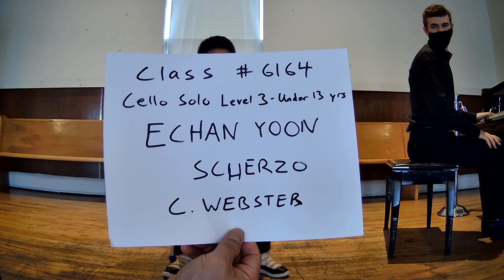Class 6167-Cello Solo-Level 4-Echan Yoon-Scherzo-Webster